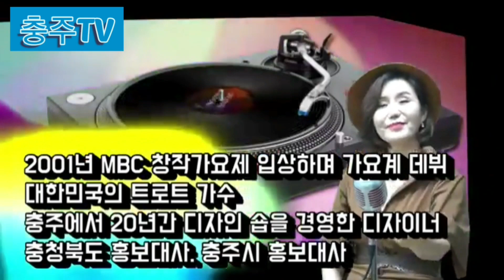333. 충주의 딸 가수 홍실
충주TV(충주문화예술전문유튜브)

충주홍보대사허용/충북홍보대사